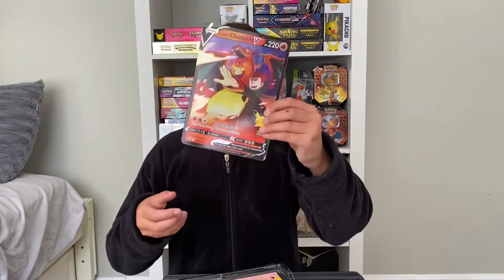CHARIZARD Celebrations Box Opening!!! (TRIPLE HITSS)